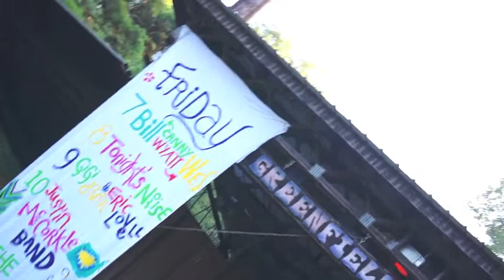6 Mile Sonic at 3rd Annual Spartanburg Music & Arts Festival 2013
Video by Jade Castle Productions
Saturday, September 7, 2013
At Spartanburg, SC's The Music Camp
www/themusiccamp.net
Festival powered by Carma, Inc.